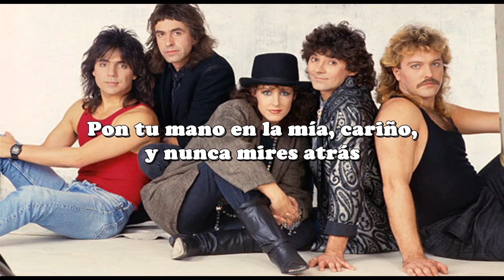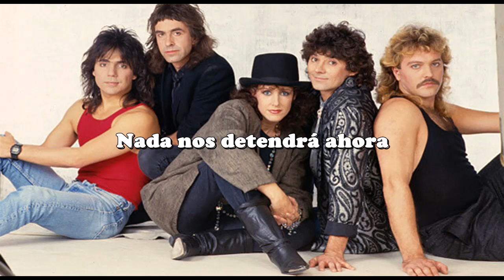Starship - Nothing´s Gonna Stop Us Now (subtitulado al español)